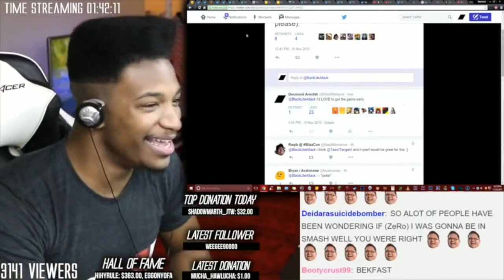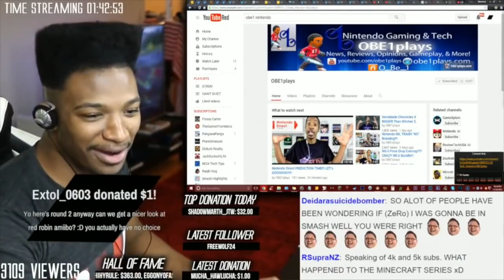JUNE 2022 NINTENDO DIRECT GOOD NEWS & BAD NEWS!